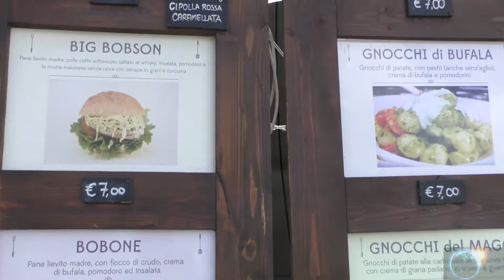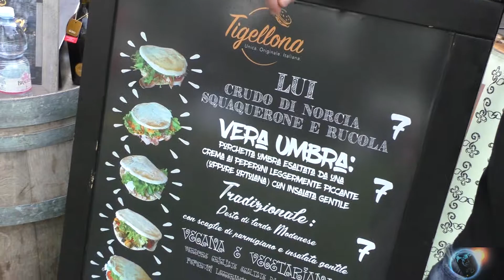Tda News - Eatinero 2018 a San Matteo della Decima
SAN GIOVANNI IN PERSICETO – ASPETTANDO IL RITORNO DI EATINERO, ECCO COSA SI E' POTUTO GUSTARE IN QUEL DI DECIMA

Sta diventando ormai un appuntamento fisso quello di Eatinero che quest'anno ha fatto anche una tappa decimina il 13, 14 e 15 marzo nel parco Sacenti. Cucine di strada, divertimento per i più piccoli, musica e tanto buon “street food” che ha saziato i vari palati. Per chi volesse seguire il tour di Eatinero (nell'attesa di un suo ritorno in loco), ecco il video che mostra alcune delle prelibatezze che si sono potute gustare. Buona visione!